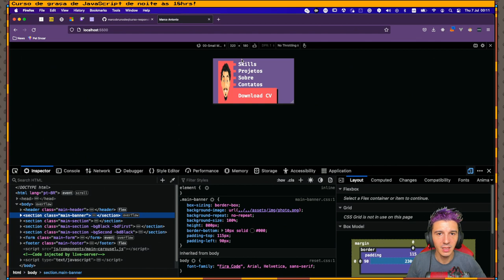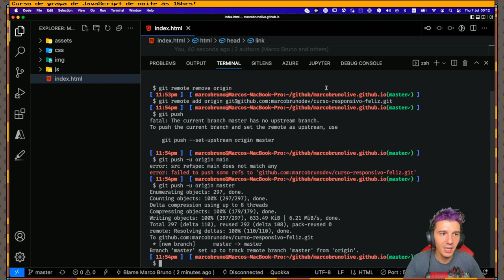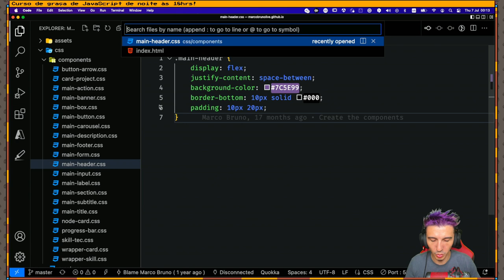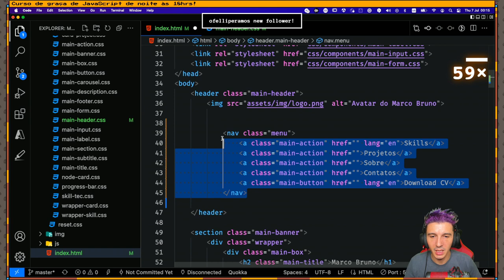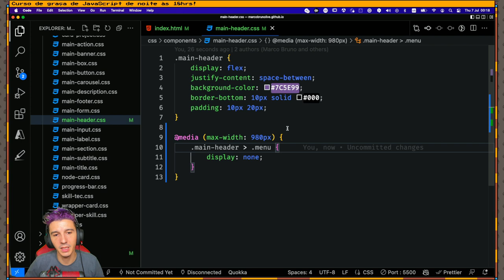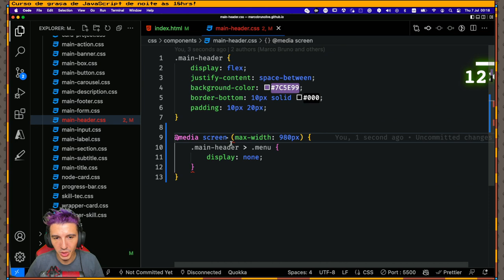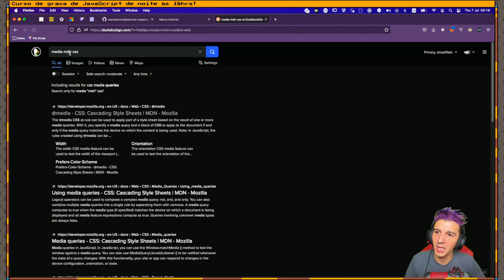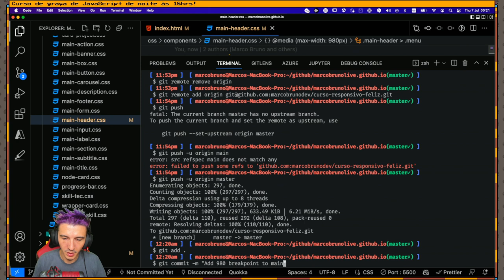Como achar o breakpiont e usar media query do CSS | Mod01 Aula03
Nessa aula aprendemos o que é e como achar um breakpoint e com achar um, além de aprendermos o que e como funciona as media query.